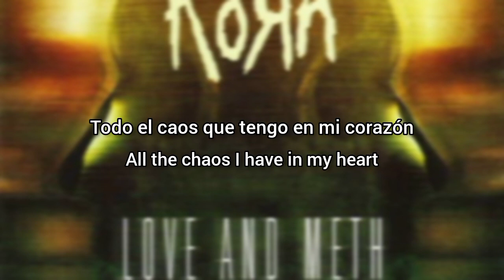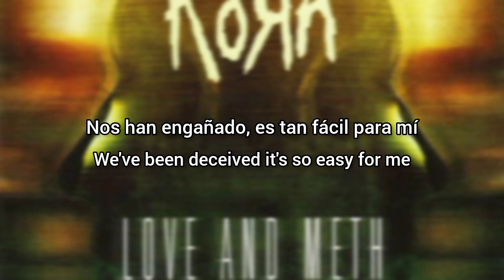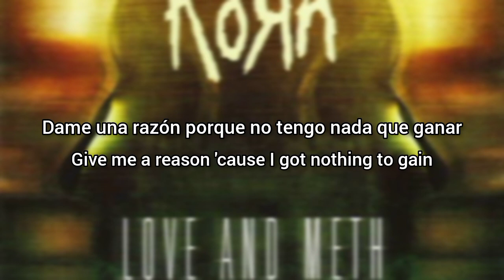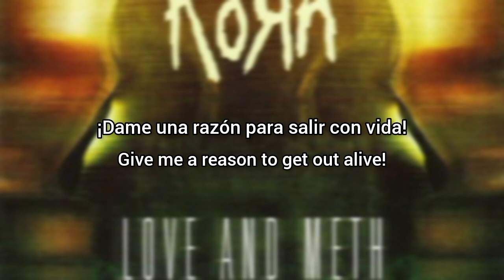Korn - Love & Meth (Lyrics Sub Español & Ingles)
El título de esta canción es una referencia a la banda de metal cristiano de Brian "Head" Welch, Love And Death, así como a la adicción a la metanfetamina que lo llevó a dejar la banda y encontrar a Jesús. La canción trata sobre las emociones conflictivas que Head puede sentir con respecto al pasado de Korn como una de las muchas bandas de metal "satánicas" de finales de los 90, así como el interés demostrado que muchos fanáticos de Korn tienen en la música explícitamente anticristiana.

Brian originalmente tenía la intención de usar esta canción como una canción de amor y muerte, pero después de que Jonathan Davis la escuchó, decidieron convertirla en una canción de Korn con Davis proporcionando la voz en lugar de Brian, que es lo que habría sucedido si hubiera sido un Canción de amor y muerte. El productor Jasen Rauch había producido todo el álbum Between Here And Lost lanzado por Love and Death, por lo que también se le incluyó en la producción de esta canción.

"Love & Meth" era originalmente una canción que se le había ocurrido al guitarrista Brian "Head" Welch antes de reunirse con la banda. Head había trabajado en la pista con el productor Jasen Rauch , cuando la completó se la llevó a Korn, quien afirma que la remodeló, agregó algunas cosas y la convirtió en lo que es hoy.

El título de la canción provino de Head y el productor Jasen Rauch, cuando inicialmente grababa en Nashville, Jasen bromeaba con frecuencia acerca de irse para consumir metanfetamina. Y, efectivamente, los miembros de Korn admiten haber incursionado un poco en el mundo de la metanfetamina (además de Fieldy & Ray).

La banda ubica la interpretación vocal de Jonathan, principalmente en el coro de la canción, como una gran razón por la que a todos les encanta, y afirman que podría ser su mejor trabajo hasta la fecha.